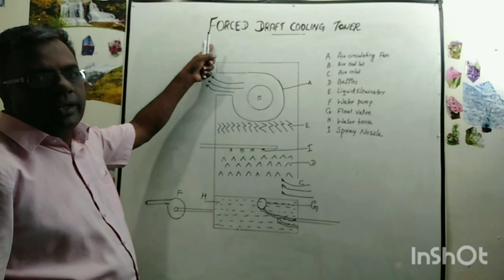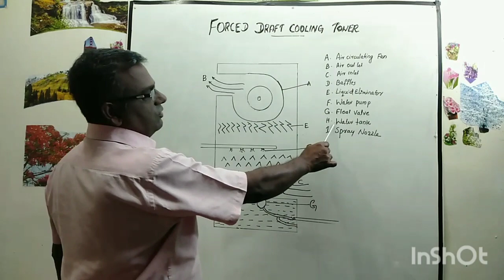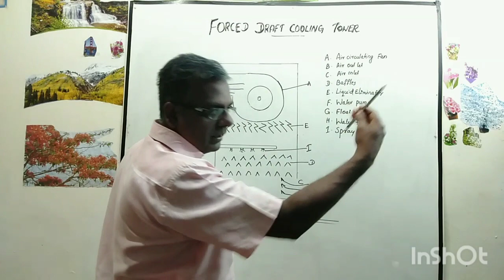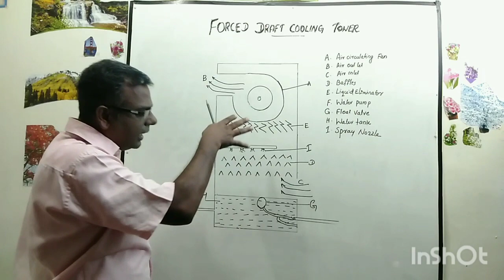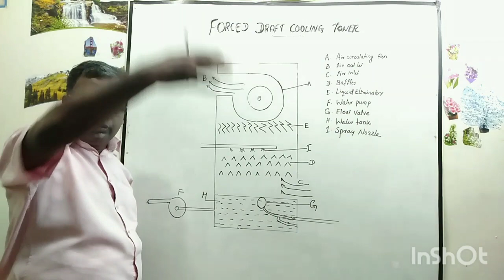Forced draft cooling tower or induced draft cooling tower (Part 18)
In this type a fan is used at the top of the tower to circulate air. A part of the hot water spraying on the baffles vapourises and the remaining part is cooled. A part of the water vapour condenses on the eliminator. Float valve connected to the water supply line maintains the water level in the water collecting tank constant. Water pump draws water and circulates through condenser and cooling tower.

R&AC Tech saji